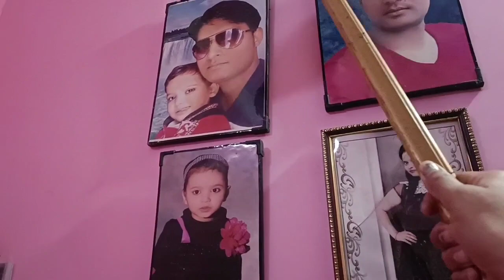बिना किसी मेहनत के बॉटल से करे घर के कोने कोने की सफाई।। new kitchen tips 2023।। kitchen 💡 ideas।।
4 kitchen tips। अब किचन में न पसीना आएगा न मेहनत लगेगी। किचन में घंटो लगने वाले काम होगे मिंटो में।

हेलो गाइस आज की इस वीडियो में मैंने बहुत पुलिस बहुत ही यूज़फुल आईडिया शेयर की है जिससे आप अपने किचन के काम मिनटों में कर सकते हैं बहुत ही आसानी से हो जाएंगे सारे काम कुछ इस तरीके की यूनिक आईडी आज मैंने आप लोगों के साथ शेयर किए हैं आज की इस वीडियो में जो कि आप को गर्मी से बहुत ही राहत दिलाएंगे क्या है किस तरीके की आईडिया है उसके लिए आपको वीडियो देखना होगा वीडियो को पूरा देखें स्केप ना करें वीडियो पसंद आए तो वीडियो को लाइक और चैनल को सब्सक्राइब करें

अगर आप लोग मेरा यह चैनल यूट्यूब पर देख रहे हैं तो प्लीज चैनल को सब्सक्राइब करें अगर आप लोग मेरा यह वीडियो फेसबुक पर देख रहे हैं तो प्लीज पेज को फॉलो करें

हे गाइस मेरे इस चैनल पर आपको बहुत अच्छे-अच्छे वीडियोस देखने को मिलेंगे लाइक कुकिंग से रिलेटेड कुकिंग टिप्स किचन टिप्स किचन क्लीनिंग किचन हैक्स किचन बुलाओगे नॉन मॉडलर किचन किचन ऑर्गेनाइजर कैसे बनाएं किचन ऑर्गेनाइजेशन आईडियाज फुल आइडिया आइडिया कबाड़ से जुगाड़ ओल्ड कुछ इस तरीके की यूनिक वीडियोस मेरे चैनल पर अपलोड है आप चाहे तो कर सकते हैं और अपने दोस्तों के साथ शेयर करें 4 kitchen tips। अब किचन में न पसीना आएगा न मेहनत लगेगी। किचन में घंटो लगने वाले काम होगे मिंटो में।

हे गाइस मेरे इस चैनल पर आपको बहुत अच्छे-अच्छे वीडियोस देखने को मिलेंगे लाइक कुकिंग से रिलेटेड कुकिंग टिप्स किचन टिप्स किचन क्लीनिंग किचन हैक्स किचन बुलाओगे नॉन मॉडलर किचन किचन ऑर्गेनाइजर कैसे बनाएं किचन ऑर्गेनाइजेशन आईडियाज फुल आइडिया आइडिया कबाड़ से जुगाड़ ओल्ड कुछ इस तरीके की यूनिक वीडियोस मेरे चैनल पर अपलोड है आप चाहे तो कर सकते हैं और अपने दोस्तों के साथ शेयर करें